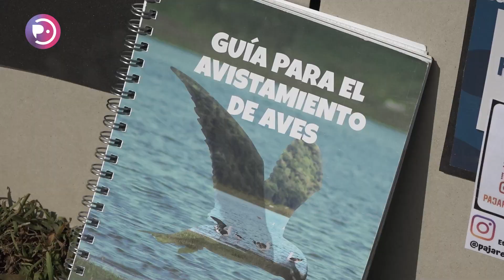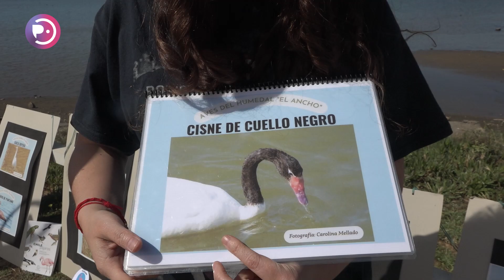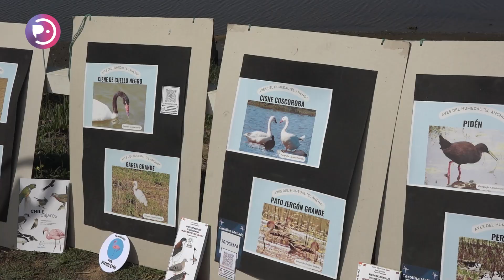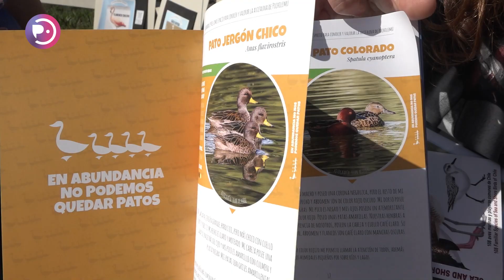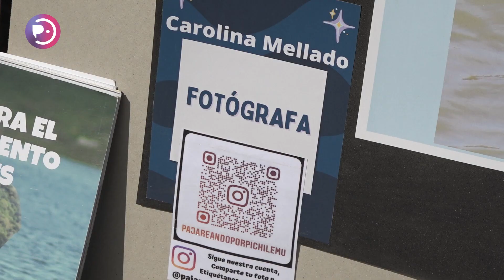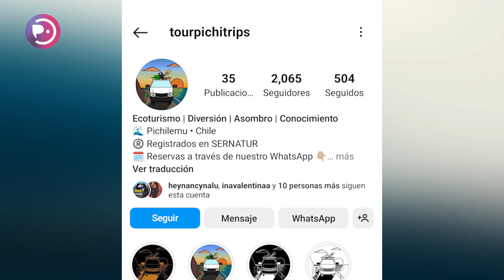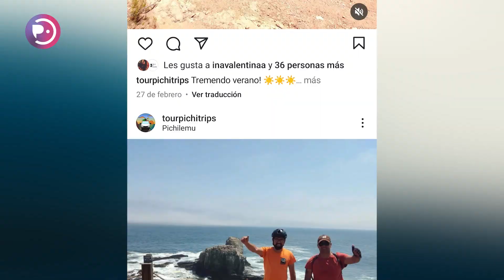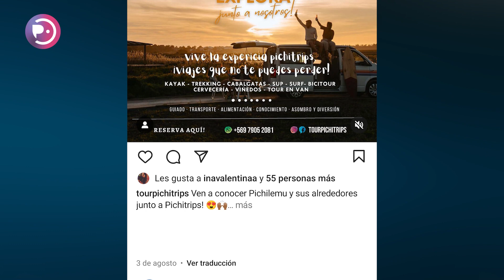Ola a Ola: Capítulo 05 - Turismo, deportes y naturaleza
En el quinto capítulo de Ola a Ola conducido por Nancy Gómez, estuvimos junto a Tour Pichitrips, Classic Boards y Pajareando por Pichilemu, desde diversos puntos de Pichilemu en un emocionante episodio.

Todos los viernes a las 22:30 horas por nuestras señales de televisión. Repetición lunes a las 20:30 horas.

En Pichilemu:
En la Región de O'Higgins:
En el resto de Chile:
💻IPTV m3u.cl